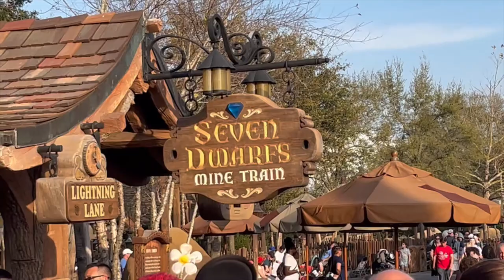Magic Kingdom Seven Dwarfs Mine Train Off-Ride Footage (No Copyright)